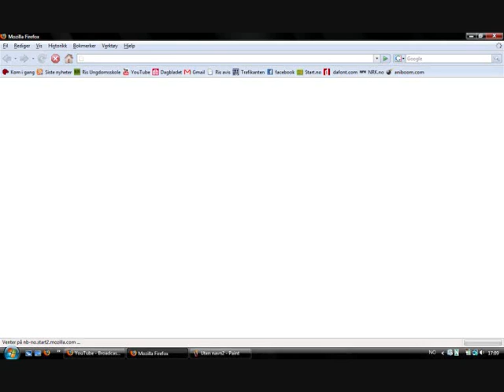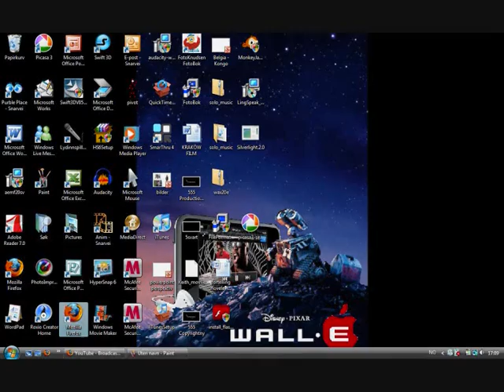Haaavards pc tips: ep 1 HOW TO MAKE A HOME PAGE FOR FREE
HOW TO MAKE A HOME PAGE FOR FREE